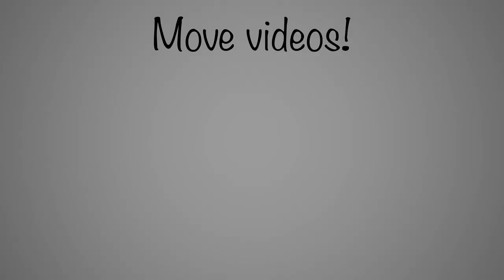Clarinet Mouthpiece + Barrel Practice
This is a video and accompaniment are for clarinet players practicing playing on their mouthpiece and barrel. Often the first thing one should play each day to work on embouchure, air support, and basic articulation (and NOT letting it affect the embouchure).